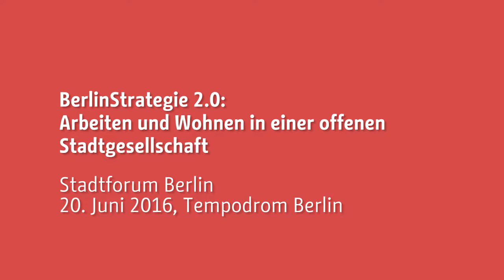5. Stadtforum 20.06.2016 - Einführung Senator Andreas Geisel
Berlin – Stadt mit Dynamik, Stadtentwicklungssenator Andreas Geisel
Stadtforum Berlin, 20. Juni 2016 (40:34 min)

Suprafilm, Bochum